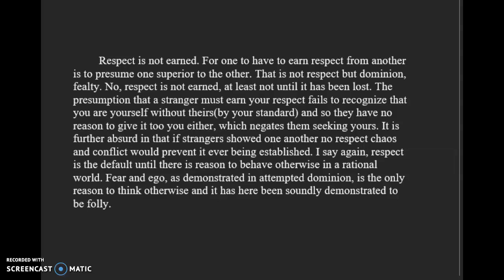Examination of the notion that respect must be earned.